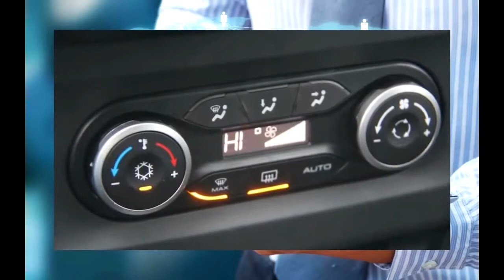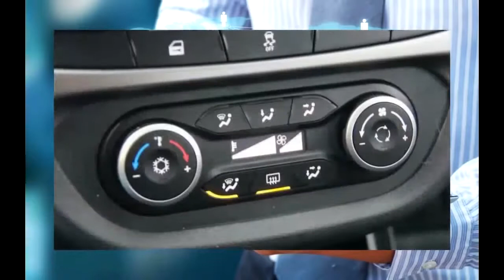Тест Лада Веста Лада Х рей, как они силами мерялись 2 часть13:56